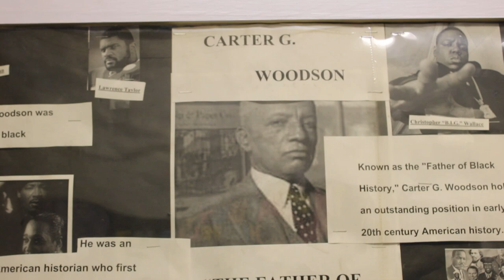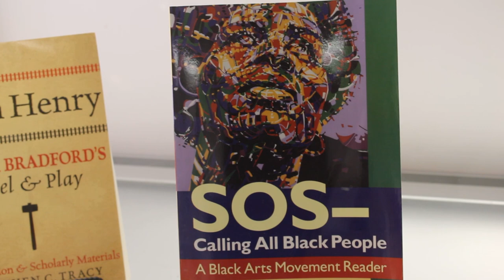Erika Slocumb, PhD candidate in the W.E.B. Du Bois Department of Afro-American Studies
"Black history is sacred, and should be treated as such."

Erika Slocumb is a doctoral student in the W.E.B. Du Bois Department of Afro-American Studies at UMass Amherst as well as a talented visual artist and the Director of Interpretation and Visitor Experience at the Harriet Beecher Stowe Center in Hartford, Connecticut. She spoke to us about her journey to becoming an artist and her dissertation project, Reliquary of Blackness, collecting oral histories of the Black community in Holyoke. Slocumb's most recent solo exhibition, Abstract Revelry, at the Wistiriahurst Museum in Holyoke featured her paintings alongside the music that inspired her to paint them.

You can read more about her exhibition, which closed on February 27,